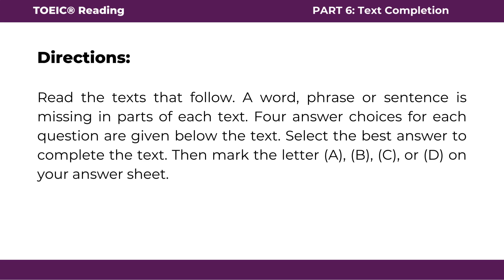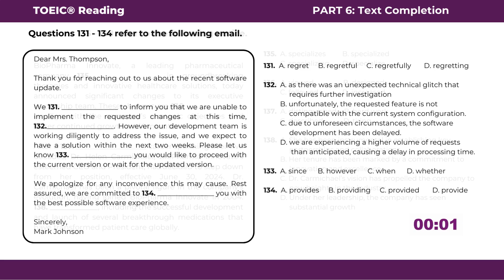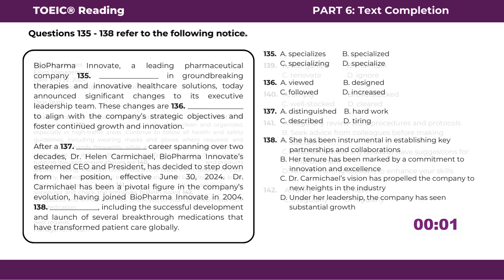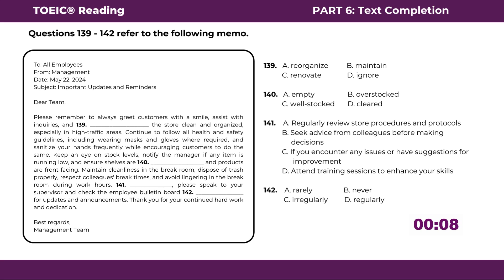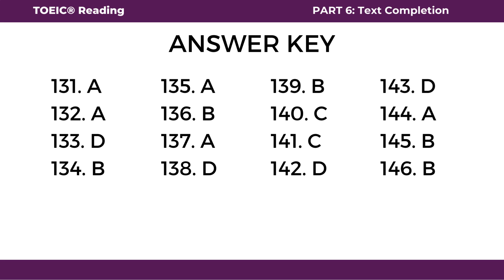TOEIC Reading - Part 6: Text Completion (2024)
The Test of English for International Communication (TOEIC) is designed to assess the English language proficiency of non-native speakers in a professional context.

Overview of TOEIC Reading Part 6
- In Part 6 of the TOEIC Reading section, test takers are presented with a passage containing several blanks. Each blank corresponds to a multiple-choice question with four possible answers. The passages may be emails, letters, reports, advertisements, or other types of workplace-related documents.

- Read the Entire Passage First: Before answering any questions, read the entire passage to understand the general context. This will help you make more informed choices.

- Consider the Context: Pay attention to the sentences before and after each blank to ensure your choice fits well within the passage.

- Use Process of Elimination: If unsure, eliminate the choices that clearly do not fit. This increases your chances of selecting the correct answer.

- Look for Clues: Sometimes, other parts of the passage provide hints about the correct answer. Look for keywords or phrases that indicate the correct choice.

- Review Basic Grammar Rules: Brush up on your understanding of English grammar, including subject-verb agreement, verb tenses, conjunctions, and prepositions.